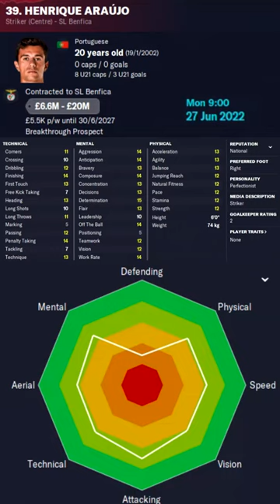Henrique Araújo in FM23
Henrique Araújo Football Manager 2023 Progression
Henrique Araújo Football Manager 2023 Development
Henrique Araújo Football Manager 2023 Wonderkid
Henrique Araújo Football Manager 2023 Potential
Henrique Araújo Football Manager 2023 Career